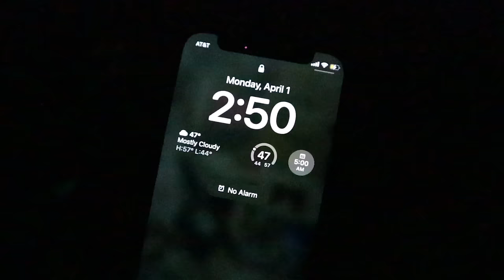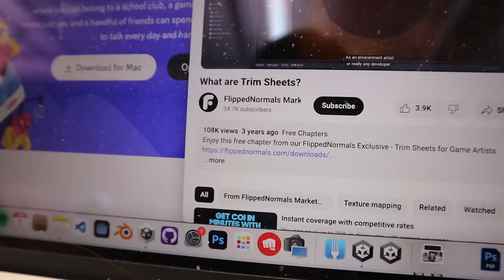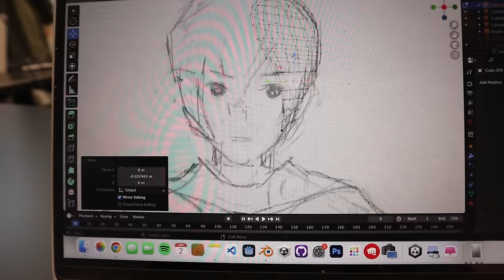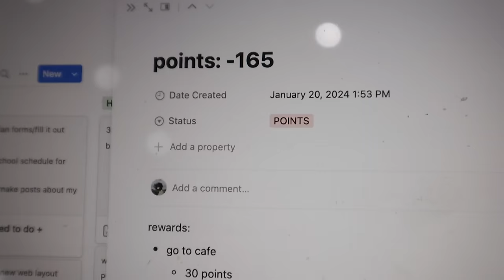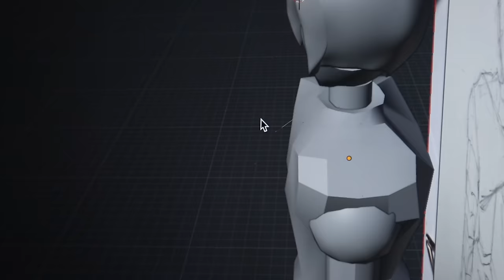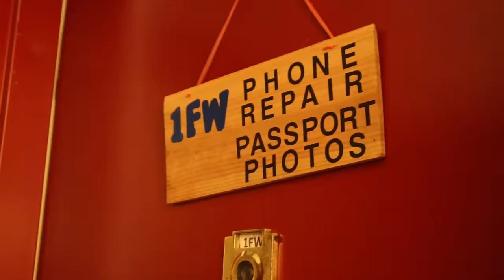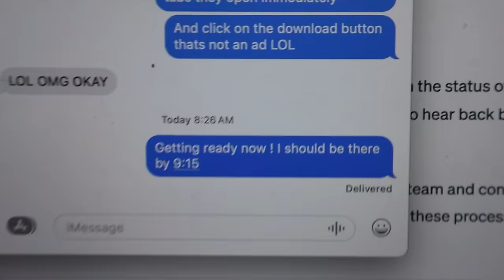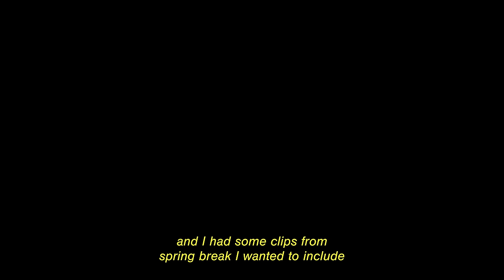3AM MORNINGS uni vlog ⏰ 3D modeling, finals prep, internship updates, and new clothes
I wish I could say I've fixed my sleep schedule but I woke up at 4 AM the last two days to edit this vlog T^T honestly the only issue I have with it is that my food schedule is so messed I eat dinner at like 1 PM LOL

✐ timestamps
0:00 intro
0:32 3 am morning
1:57 monday classes (first day back from spring break)
2:32 3d modeling final blockout
3:09 a busy but calm tuesday
4:12 update on my game
5:17 the rest of my thursday (productive and fun)
6:35 3d modeling on a friday morning
7:37 the rest of my friday (productive and worrying)
9:07 an update on my internships
10:42 a perfect saturday to the best song!
11:44 burgers
12:06 dress reveal :-)

✦ music
super rich kids - frank ocean
emotions - brenda lee
mia and sebastian's theme but it's 3am and i improvise - birru
grab my coat - amie blu, humble the great
creme's interlude - pink siifu, fly anakin
every summertime - niki